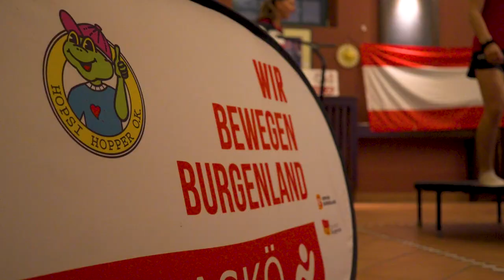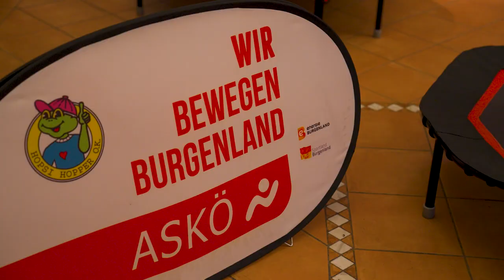Gewinnervideo: Burgenland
Im Rahmen der Initiative "50 Tage Bewegung" wurde pro Bundesland ein Vereinsportrait verlost. Hier dürfen wir euch das Video aus dem Burgenland präsentieren.